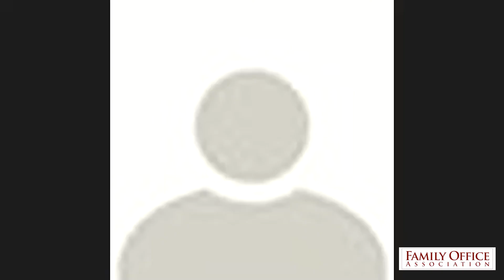Real Estate Challenges and Opportunities During and Post COVID19